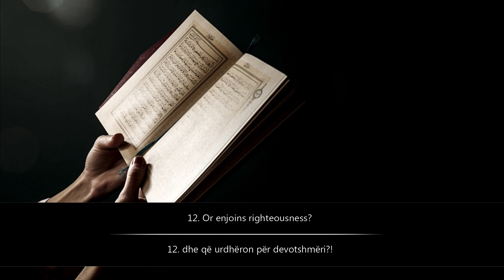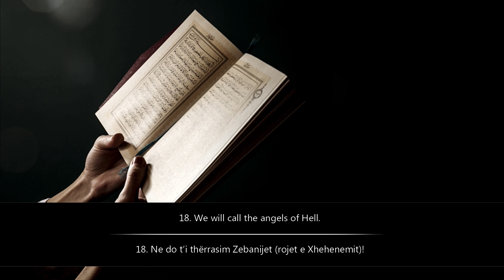AbdulAziz Et Turki | Surja Alak | Surah Al- 'Alaq